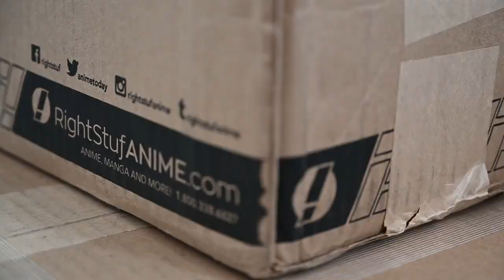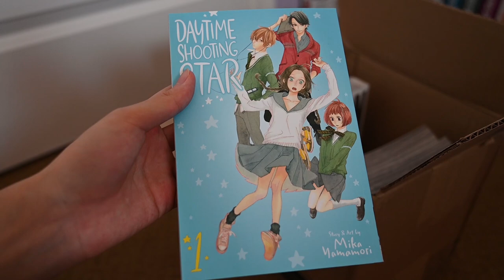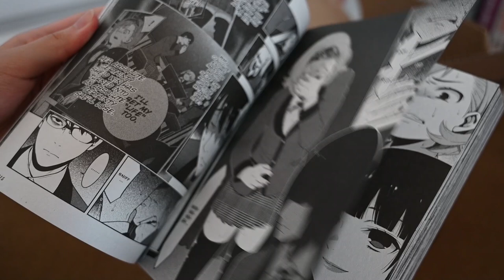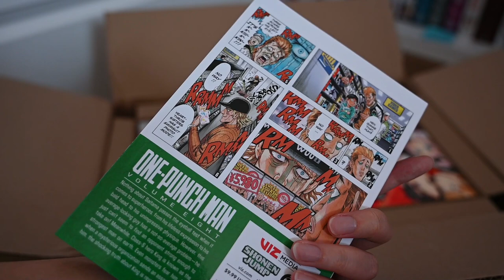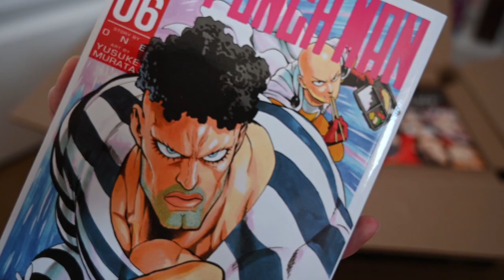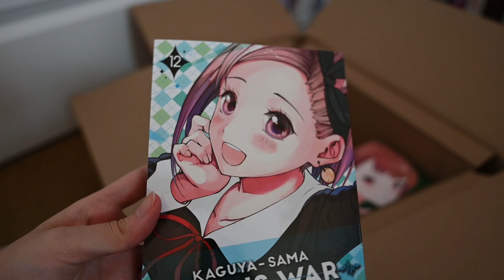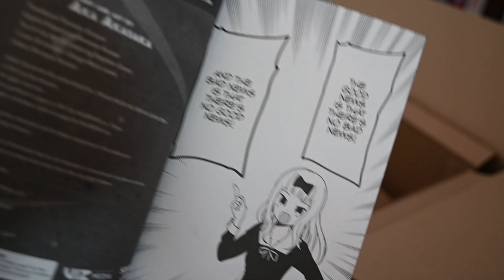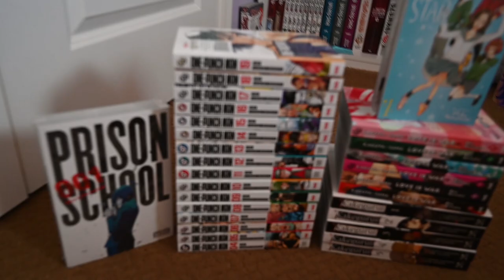rightstuf haul & unboxing 01 // opm, kaguya-sama, and more!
here's my first rightstuf manga haul and unboxing of my channel! :)) I unboxed the books I bought from my online shopping video and some other additional things! Kind of bummed out I didn't splurge as much as I wanted to during the July sale haha, but now I know what to do for next year!

Hope I can do more of these in the future! This was incredibly fun and satisfying to film :)